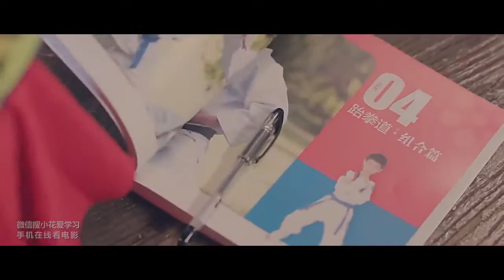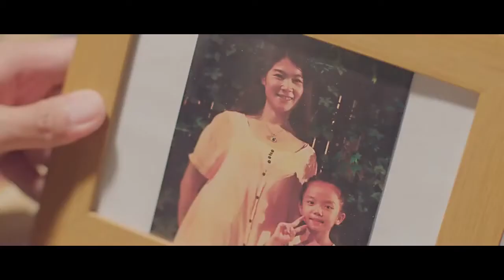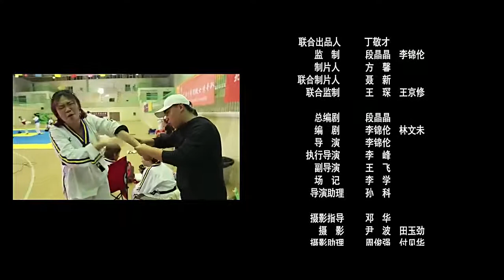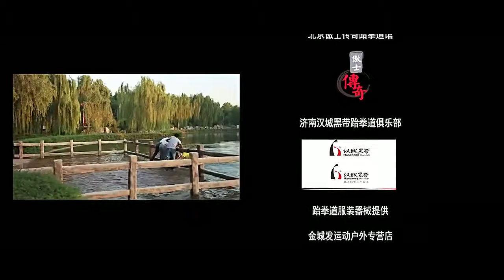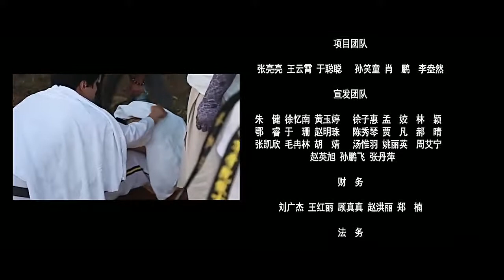旋风辣妹 ( 动作片 2017 ) - 主演: 秦立洋 / 孙雪宁